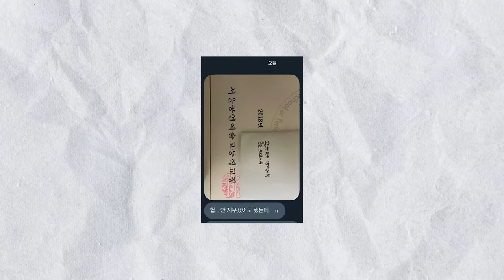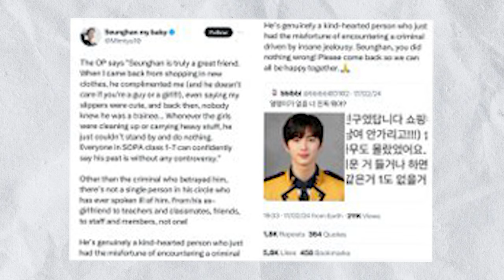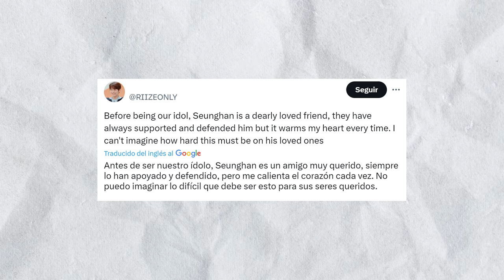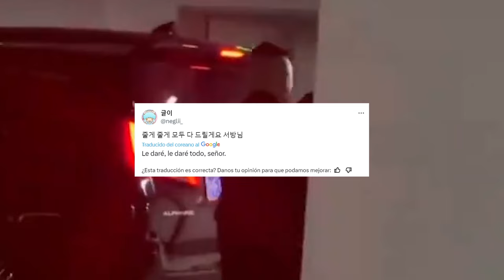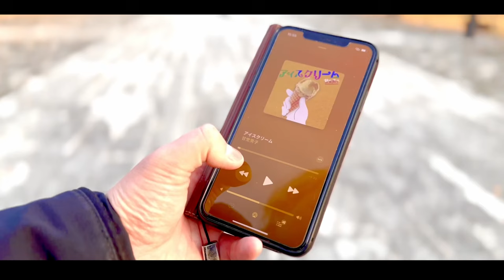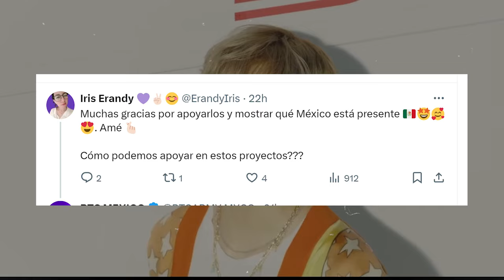✅ÚLTIMO! MULTIPLES HT son tendencia en apoyo a SUGA de BTS! LO querían sacar!😨 PERSONALIDAD! BTS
BTS y Más